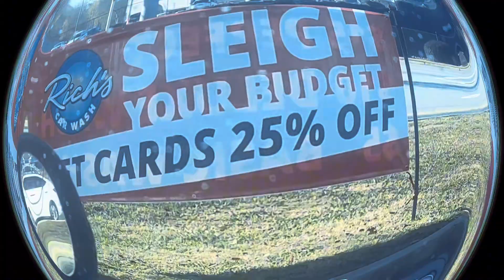VLOGMAS DAY 4 || $5 CAR WASH || FOOD || BANK AND MORE ONLY 21 DAYS LEFT… TIKTOSHH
Busy day running around